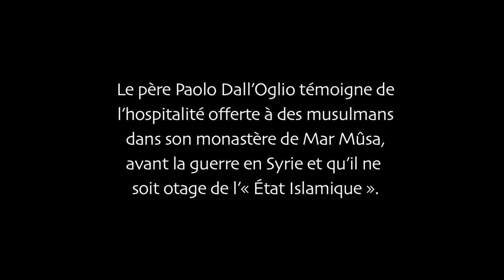ENTRETIEN AVEC PAOLO DALL'OGLIO (2015)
Film diffusé dans le cadre de l'exposition LIEUX SAINTS PARTAGÉS présentée au MUSÉE DES CIVILISATIONS DE L'EUROPE ET DE LA MÉDITERRANÉE (MuCEM) à Marseille du 29 avril au 31 août 2015

"En 1982, le père Paolo Dall’Oglio découvre le monastère de Mar Mûsa en ruines. Après l’avoir patiemment restauré, il en a fait un lieu dédié à l’hospitalité et au dialogue islamo-chrétien. Il y recevait de nombreux musulmans avant l’éclatement de la guerre en Syrie."

Réalisation : Manoël Pénicaud
Montage : Filippo Vancini
Mixage : Domino Studio
durée : 3 min 23
Marseille, France 2013

Né à Rome en 1954, ce jésuite italien a dédié sa vie à la compréhension de l’islam dans le sillage de Louis Massignon. Ainsi se déclare-t-il « amoureux de l’Islam et croyant en Jésus » : il revendique par-là l’unité abrahamique et le dépassement de frontières dogmatiques. Expulsé de Syrie en juin 2012, il y est retourné clandestinement en juillet 2013. Il s’est présenté au siège du « califat » auto- proclamé du pseudo «État Islamique » (Daesh) pour faire libérer des prisonniers musulmans en s’offrant à son tour comme « otage volontaire ». Il n’en est pas ressorti à ce jour.

Born in Rome in 1954, this Italian Jesuit has dedicated his life to understanding Islam, following in the footsteps of Louis Massignon. He declared himself to be ‘ in love with Islam and a believer in Jesus’, thereby asserting the Abrahamic union and transcending the boundaries of dogma. Expelled from Syria in June 2012, he returned there clandestinely in July 2013. He went to the headquarters of the self-proclaimed ‘califate’ of the ‘Islamic State’ (Daesh) to obtain the release of Muslim prisoners by offering himself as a ‘ voluntary hostage’. To date, he has not re-emerged.